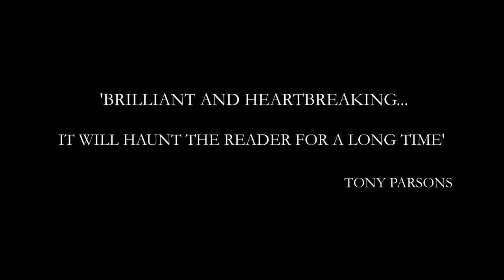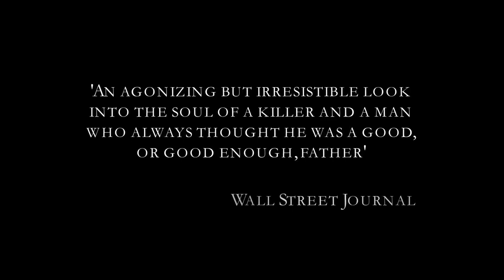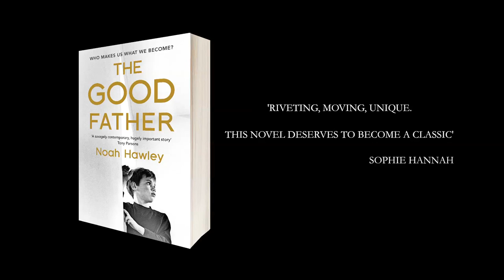The Good Father - Noah Hawley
Who makes us the people we become?

Dr Paul Allen is a highly respected rheumatologist living in a comfortable suburb with his second wife and their two young boys.

And then one evening America is rocked by the shooting of a charismatic Presidential candidate and the young man arrested for the crime is Danny, the child of Allen's first marriage - news which sends the family down a harrowing path of no return.

Almost overwhelmed by a vortex of feelings - guilt, anger, incredulity, love - Allen embarks on a mission to understand what happened and why. Even if he is the only man in the world who believes in Danny's innocence, he is determined to prove it.

At the same time, he is forced to look back at the past, and Danny's childhood.

Following the trail of his son's fatal last journey across America, Allen's quest is both a suspenseful drama and a searing meditation on conspiracy theory, gun culture, marriage and parenthood.

If the child you loved committed a terrible crime, who would you blame? How can we understand the random, pointless violence that rips apart our otherwise comfortable western lives? Dr Paul Allen needs answers and his search takes him all over America, until he arrives at the place he always knew he would have to look: himself.

Noah Hawley created and ran the ABC television shows The Unusuals and My Generation, and wrote the film Lies & Alibis. Noah's short fiction has appeared in the Paris Review.